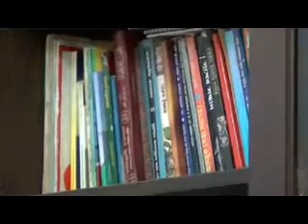majliser adab 4 end